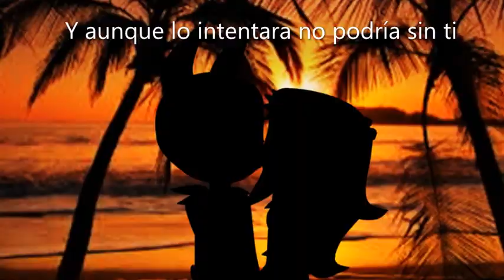Ocean //Oog Oog x Ale